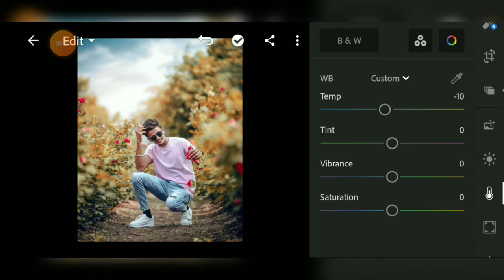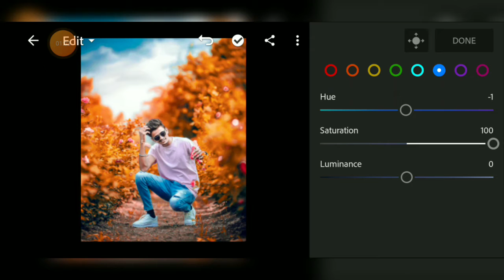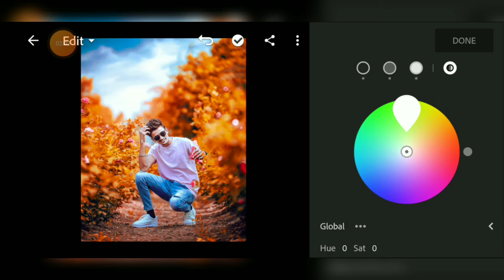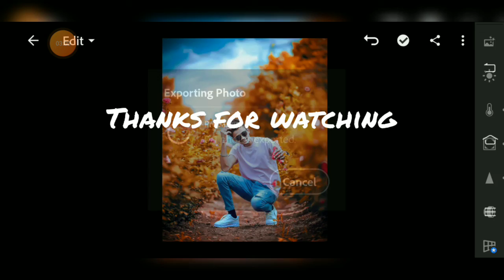Lightroom Photo Editing || Aqua And Orange Background Editing || SPEditingZone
Lightroom Photo Editing || Aqua And Orange Background Editing.

Agar apko is tarah ki editing krni Ho toh ap mera video dekh ke iss tarah ki editing kar sakte h.
Ye bahut hee asan h..

Aur hn video puri dekhna maat bhulna...

Follow me guys if you like my video in my facebook page 📄.

I'm on Instagram as @speditingzone8. Install the app to follow my photos and videos.

Thank u 🙏🙏